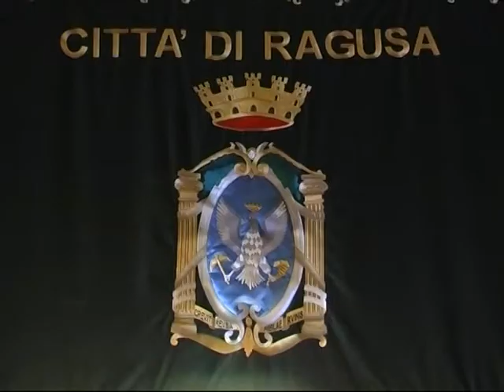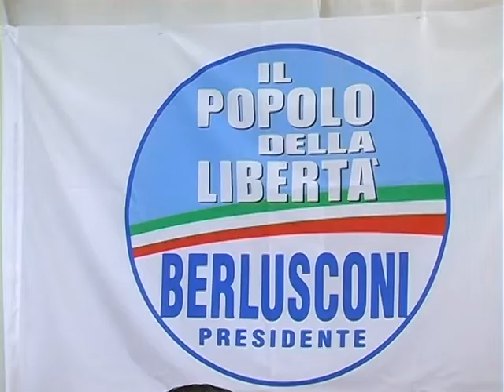freetv-tg 06-06-11 sera 1P